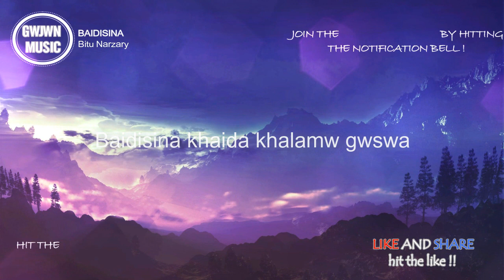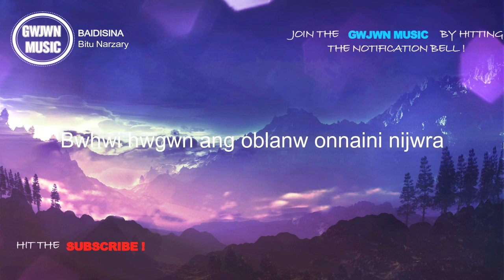Bitu Narzary-Baidisina(Lyrics video)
🎧 Your Home For The Best bodo Music With Lyrics!

This song is so so sweet hope u liked it too

If you are the owner of any content that has been uploaded on this channel and you want it removed please contact and I will resolve the issue immediately.